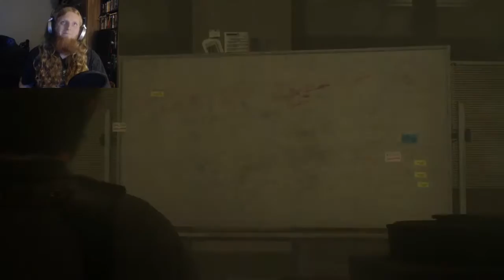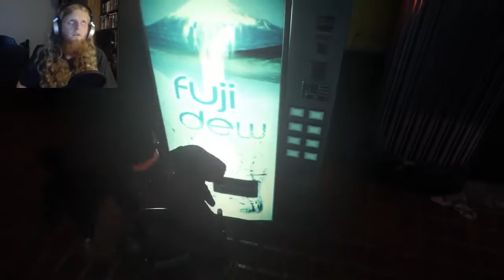HELL IS A CRAP PLACE - Evil Within 2, Walkthrough Part 9